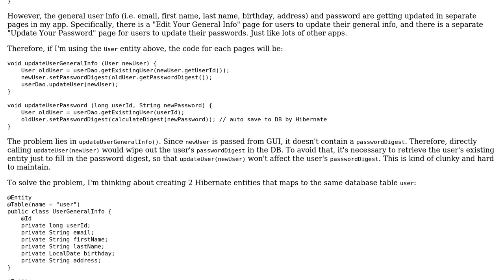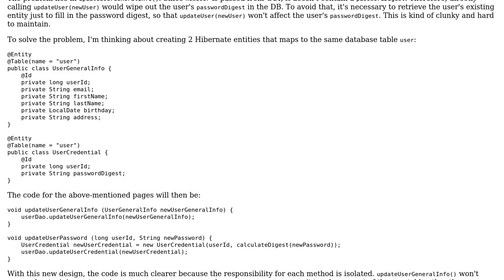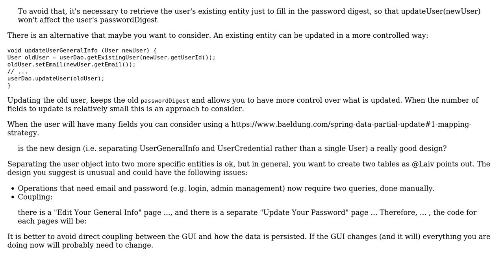Is it a good design to have separate Hibernate entities for general user info and user password...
Software Engineering: Is it a good design to have separate Hibernate entities for general user info and user password digest?

With thanks & praise to God, and with thanks to the many people who have made this project possible! You are responsible for your own actions.